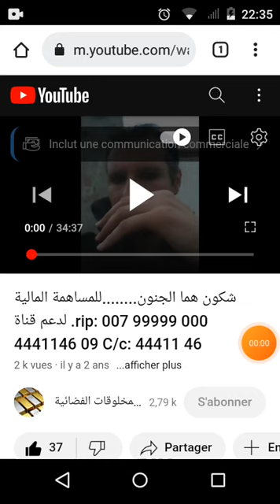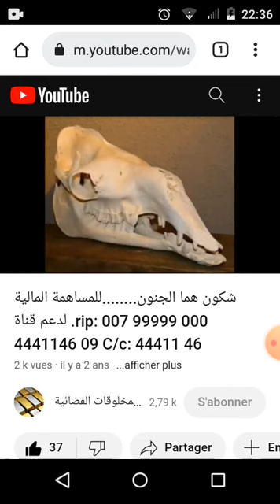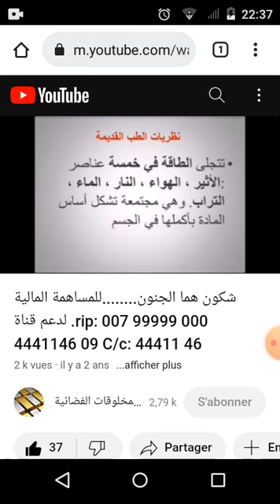الجن خلق من سموم بركاني اي تراب مشتعل و الانسان من تراب مبلول بلماء